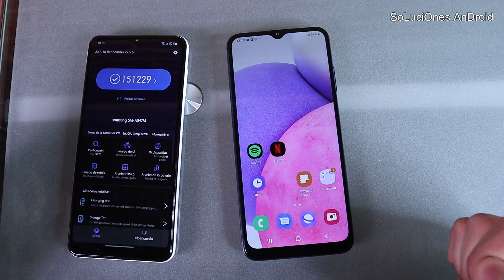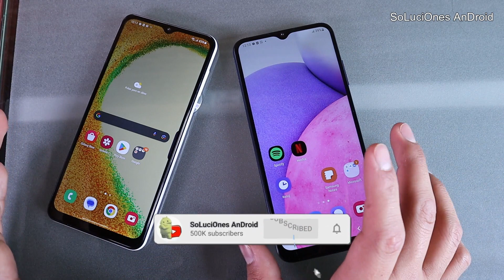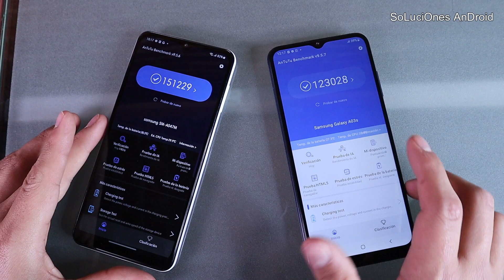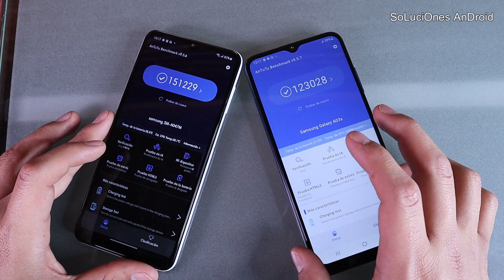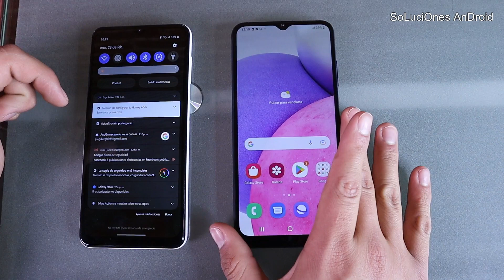Samsung Galaxy A04s vs A03s | ¿Cual Comprar?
💥Galaxy A04s 4/64 en Amazon!